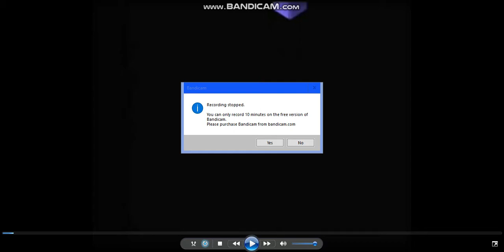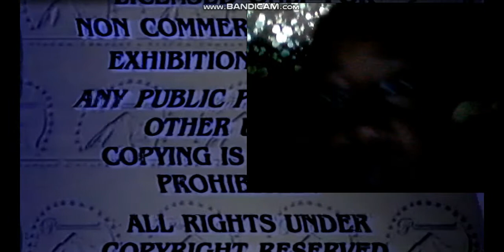Me and My Brother's Nightmare 4 Part 2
Credit to HolySmokes22!